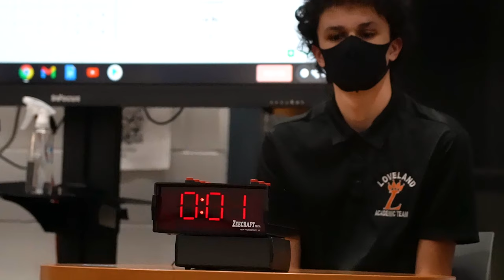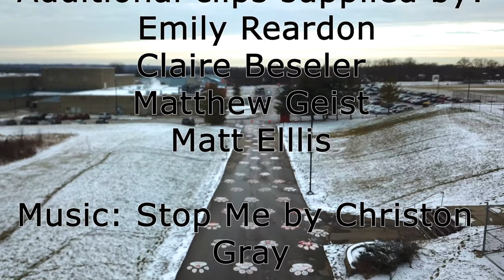Tiger Ball Video 2021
By: Maya Jepson
Loveland High School Varsity Photo 2021